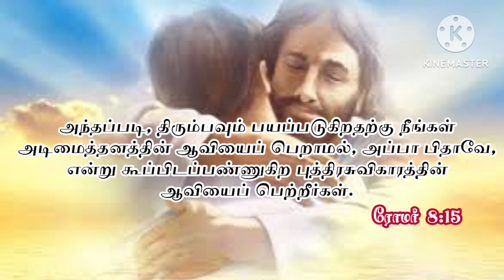Today Bible words 📖 |Rose Of Sharon Church ⛪ | 29/05/2023🗓️